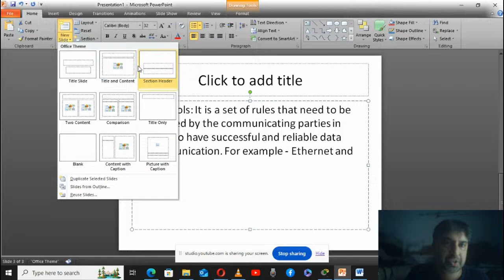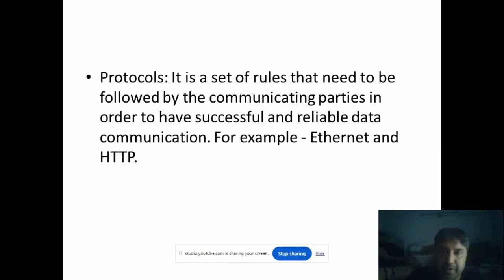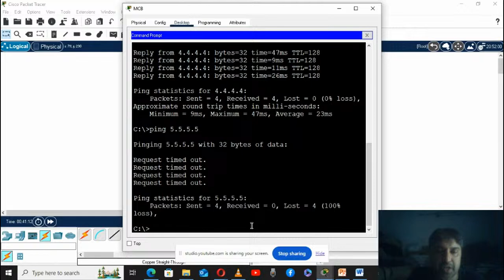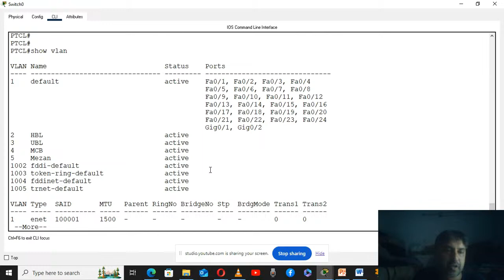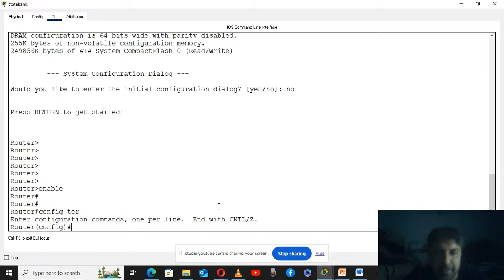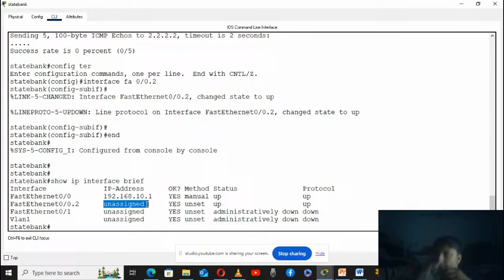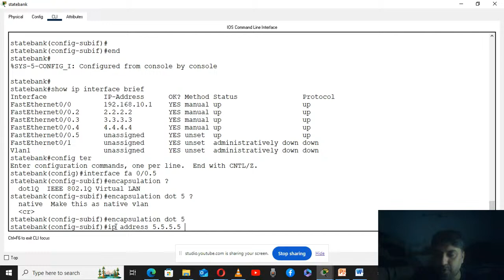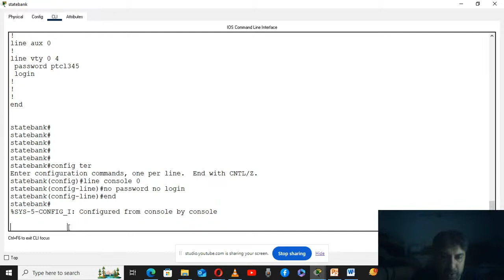CISCO PACKET TRACER ( VLAN ) LAB 1 BY MR. TIPU SULTAN